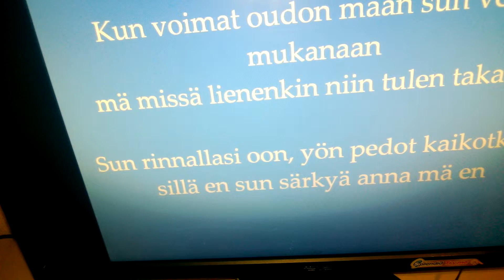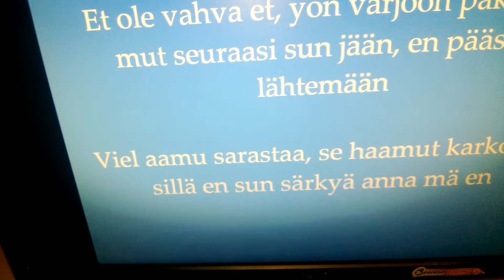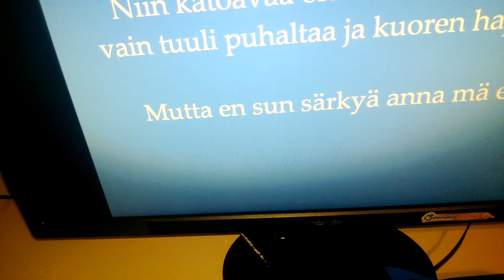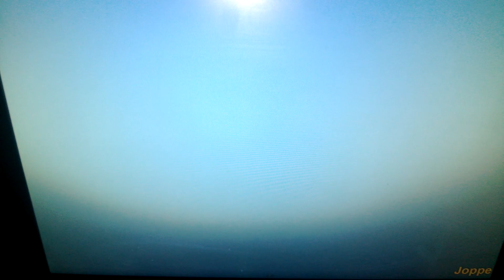SUN SÄRKYÄ ANNA MÄ EN - COVER VERSIO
JOHANNA KURKELA - Sun särkyä anna mä en tulkitsee:Eeva